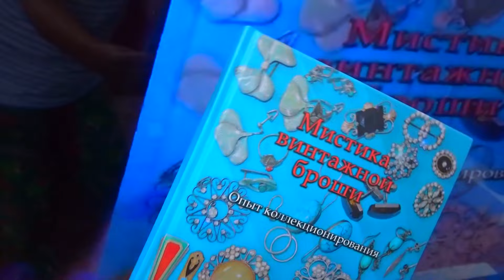The Deck at Island Gardens. Салатное платье.